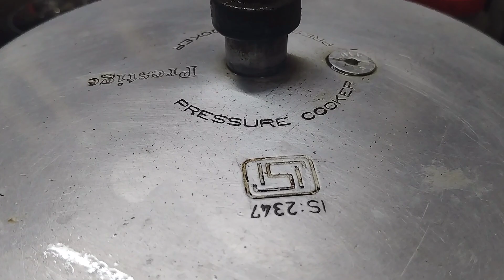Chane chole with butter ki mazedaar recipe hai friends very tasty 😋😋 and delicious recipe try this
today special recipe is chane chole with butter ki Mazedaar recipe hai friends very tasty 😋😘 and delicious recipe hai friends zaroor try kare

recipe
kabli chana 250 grms
red chilli powder 1tea spoon
salt 1 tea spoon
haldi powder half tea spoon
ginger garlic paste 1 tea spoon
zeera powder half tea spoon
dhani powder half tea spoon
chole masala powder 2 tea spoon
water half glass
kotmir half cup chopped
pudina half cup chopped
Hari mirchi 6